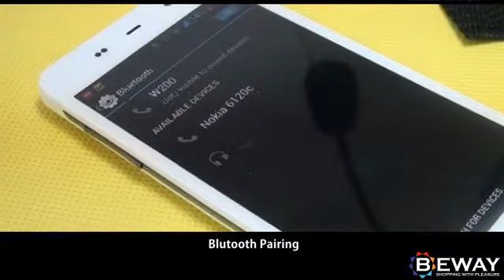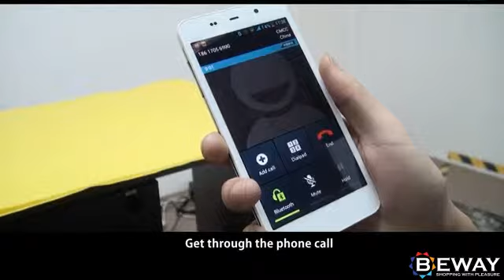BLUETOOTH МОТОЦИКЛЕТ СЛУШАЛКИ INTERCOM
Bluetooth Мотоциклет Слушалки Intercom е висококачествен продукт на добра цена с бърза, лесна и удобна доставка в цялата страна. Открий повече в категорията Мобилни устройства. За всички закупени продукти от категорията Мобилни устройства BEWAY.BG предоставя минимум 12 месеца гаранция в зависимост от марката.